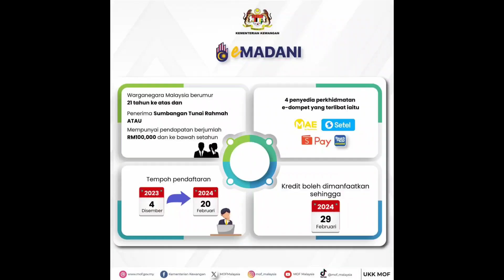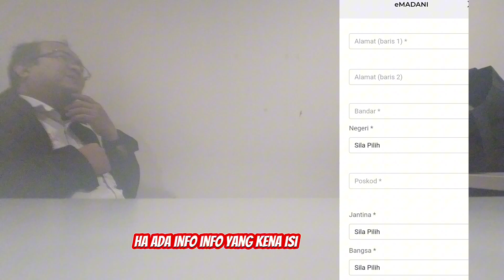Cara-cara Tebus Ewallet Emadani Guna app MAE.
Dah claim ke ewallet emadani?
Mari tengok cara claim guna app Maybank MAE
Sumber :